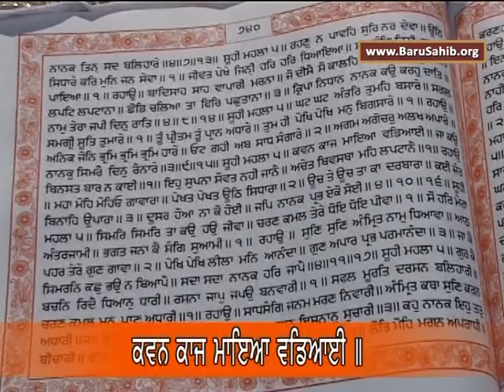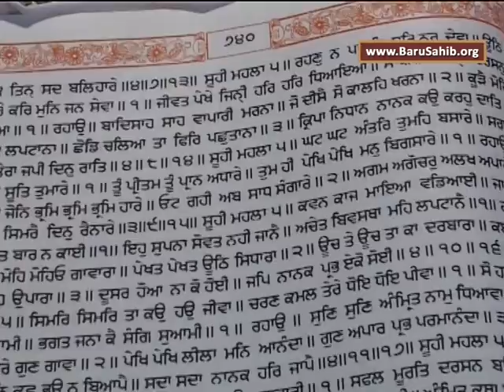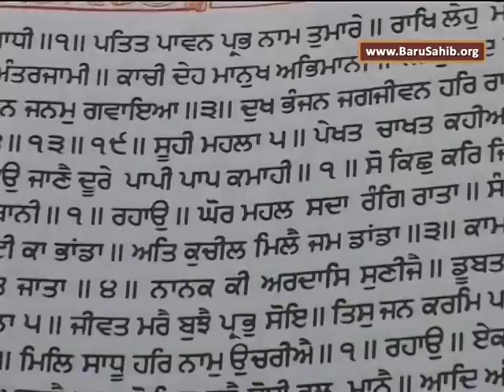EP-541 Anahad Bani Sehaj Path with Tanti Saaz - Ang 740 to 741 - Akal Academy Baru Sahib